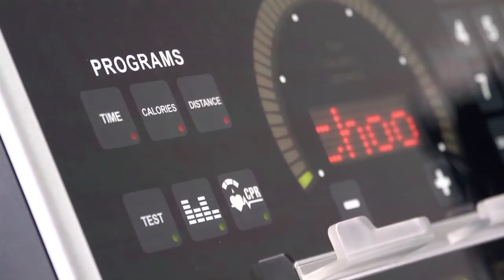Беговая дорожка Technogym Jog Forma DEJ4ELQ